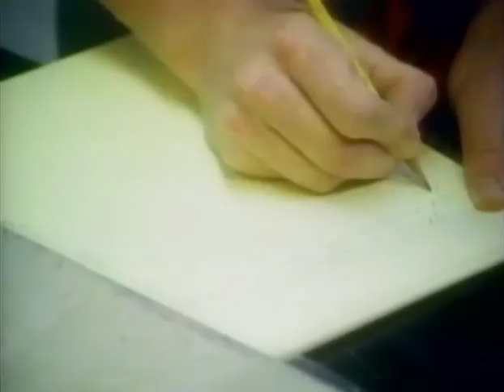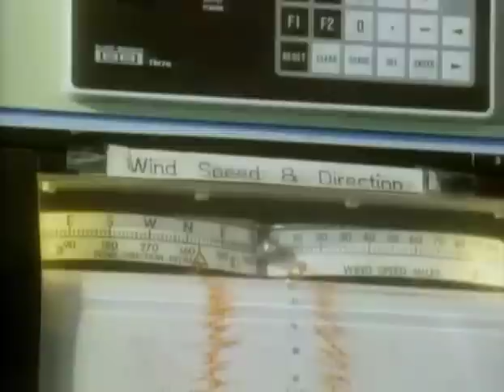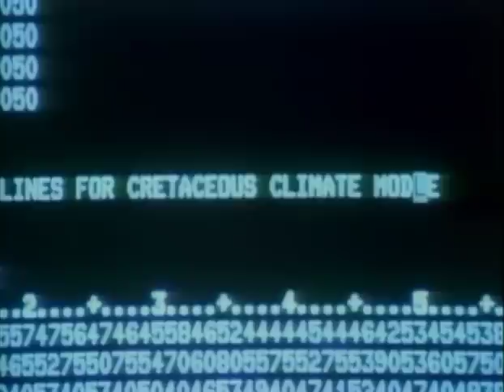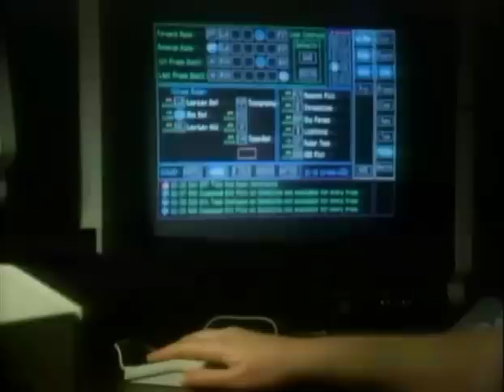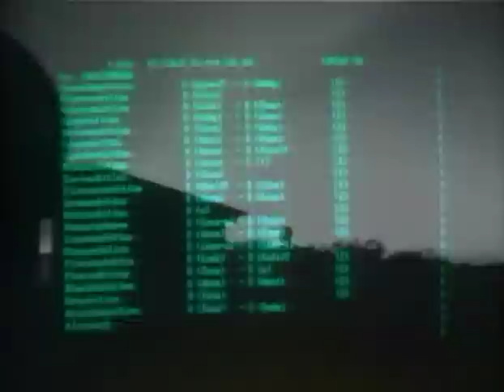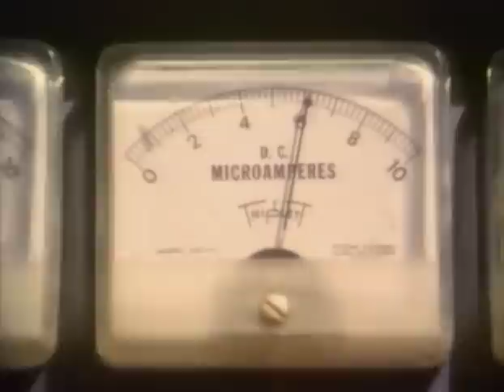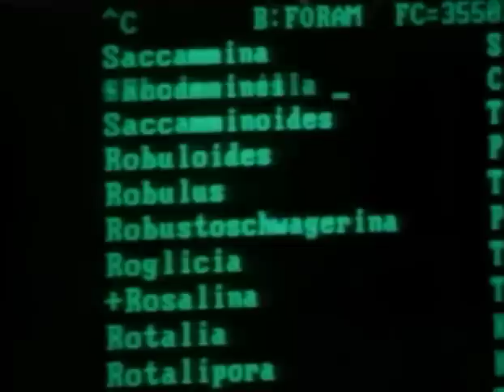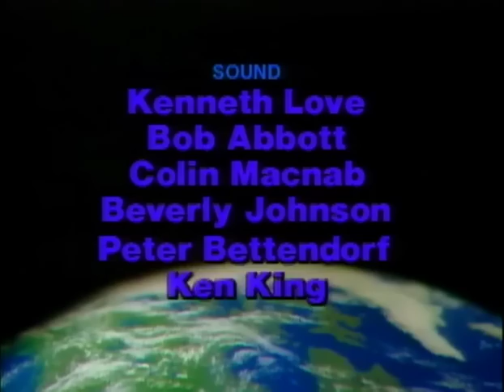Planet Earth episode 3 1986 PBS television documentary.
"The Climate Puzzle" (aired February 5, 1986) – The episode examines the complexities of the Earth's climate. It explains how life adapts to extremes in climate and how changes in the climate have doomed past civilizations; the use of lake sediments, stalagmites, and cores of the ocean bottom and of polar ice to detect and track ancient changes in the Earth's climate; the Little Ice Age and Louis Agassiz's work in discovering the ice ages; Milutin Milanković's ideas about how the Earth's motions can trigger changes in climate; the contrast between the climates of Venus, Earth, and Mars and the possibility of Earth's climate one day becoming like that of Venus or Mars; modern civilization's release of carbon dioxide into the atmosphere, carbon dioxide's role as a greenhouse gas, and the possible effects of global warming on sea levels, storm surges, droughts and desertification, famine, temperatures, and green plant growth; plate tectonics, seafloor spreading, subduction, continental drift, and the role of volcanism in atmospheric carbon dioxide levels; methane's role as a greenhouse gas and the influence of termites on atmospheric methane levels; computer modeling of the prehistoric atmosphere and the climates resulting from it as it changed over time; and the possibilities for Earth's future climate. The episode visits the dry valleys and ice rivers of Antarctica; the site of the Harappan Civilization in the Rajasthan Desert on the Indian subcontinent; northern New Zealand; Switzerland; Barbados; Columbia University in New York City; the Hudson Valley in New York; Vostok Station; the Institute of Glaciology in Grenoble, France; the Mauna Loa Observatory in Hawaii; Venice, Italy; the National Center for Atmospheric Research in Boulder, Colorado; and Colorado's Lake Pueblo State Park.